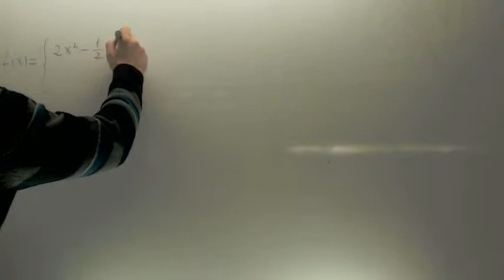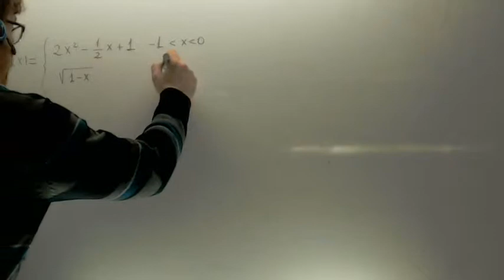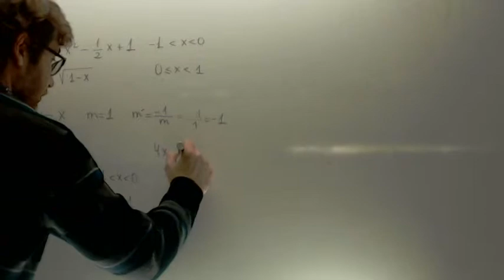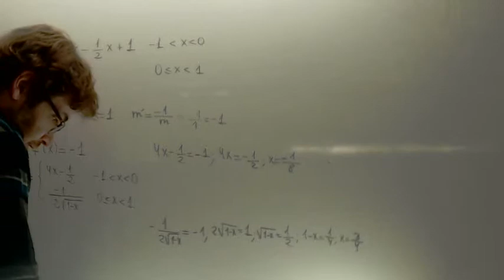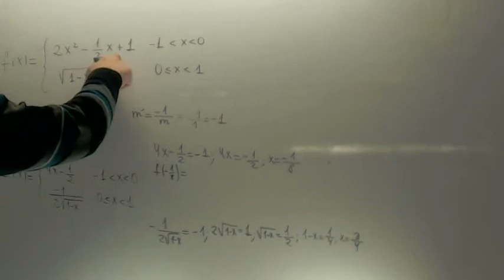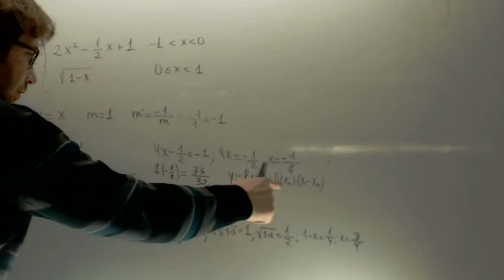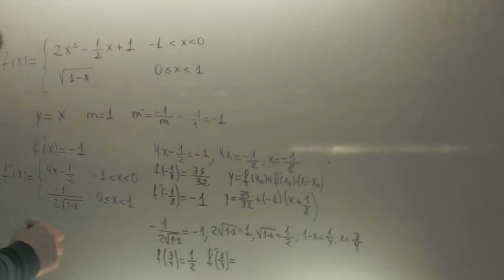Rectas tangentes perpendiculares a la bisectriz del primer cuadrante Academia Usero Estepona